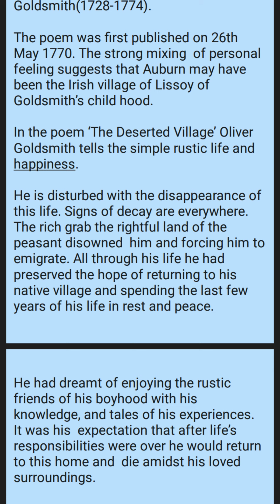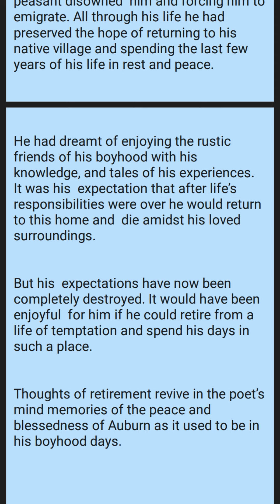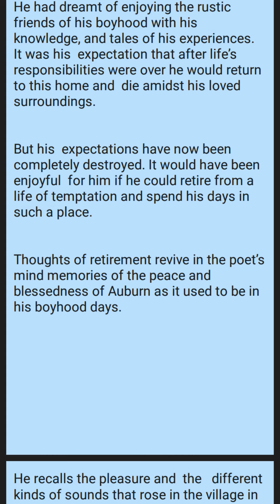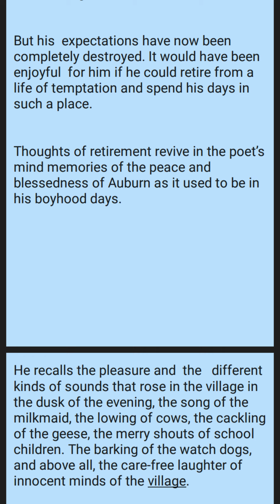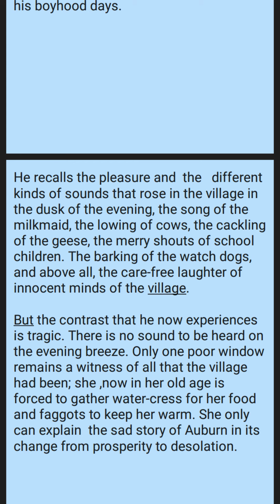THE DESERTED VILLAGE BY OLIVER GOLDSMITH SUMMARY IN TAMIL AND ENGLISH